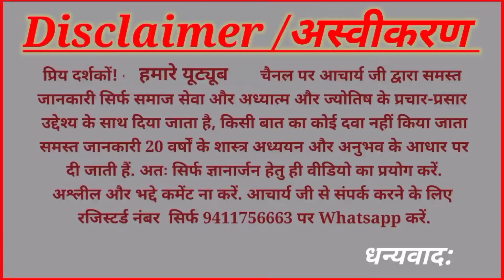सूर्य चंद्र मंगल गुरु शुक्र युति | Surya Chandra Mangal Guru Shukra Yuti | Astrologer Acharya Ashish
|  सूर्य चंद्र मंगल गुरु शुक्र युति |
| Surya Chandra Mangal Guru Shukra Yuti | | Adhyatm Aur Jyotish |

|राहुकाल,Rahukal,पंचक|
|शुभमुहूर्त/Shubhmuhurt|
| नव ग्रहशांति यज्ञ |
|महामृत्युंजय जाप  |